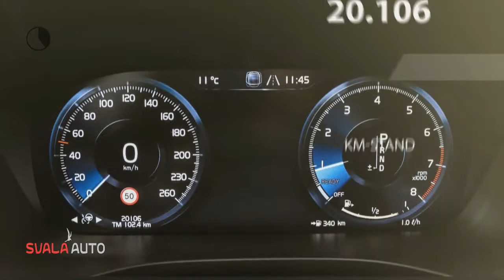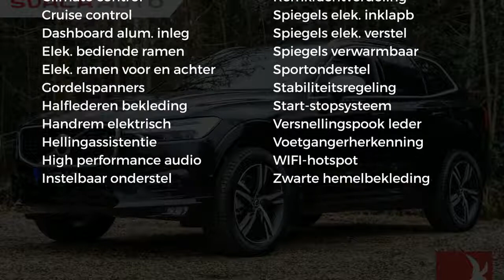Volvo XC60 T5 250PK AWD R-DESIGN | AUTOMAAT | NAVI | PDC | VOLVO ON CALL